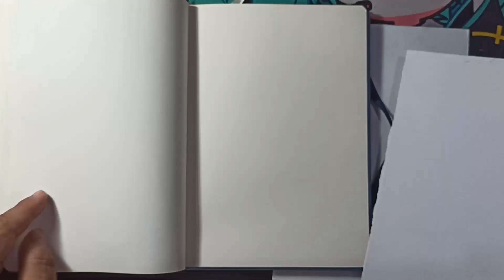Fan Art | Perlweiss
Perlweiss is one of Ironlily's / Vanishlily OC
I made this fanart because of the "Draw This In Your Style"  challenge posted by Ironlily him/her self.